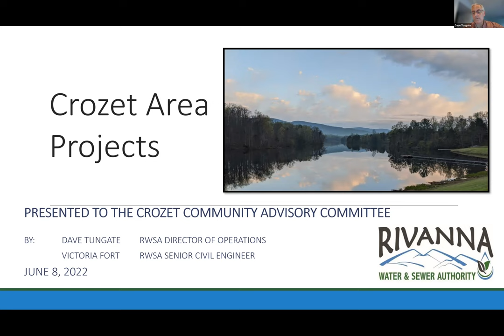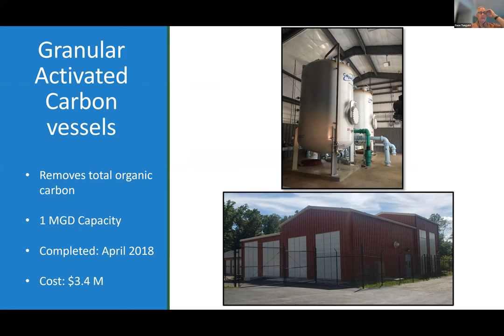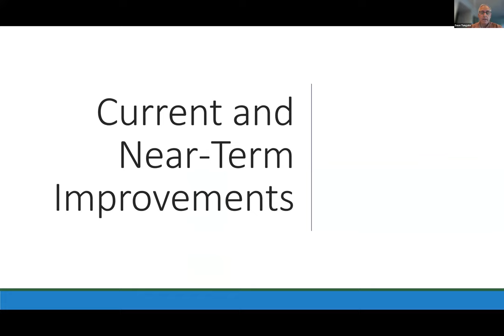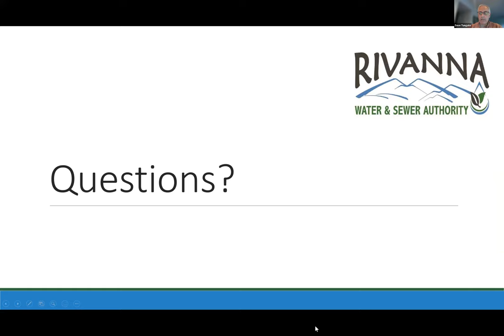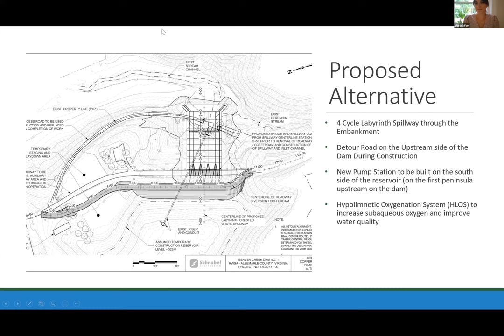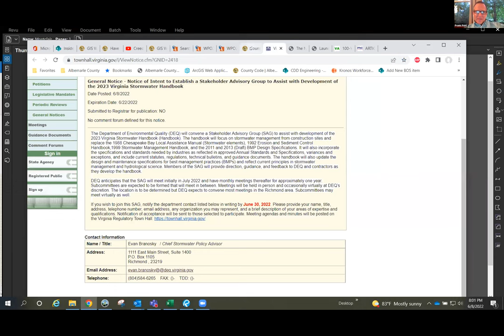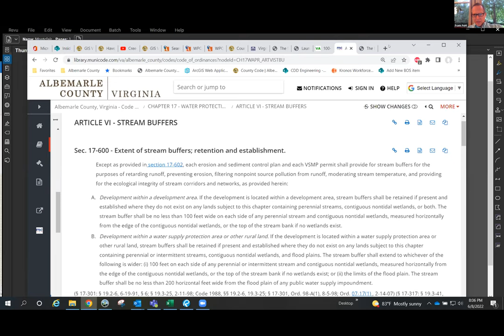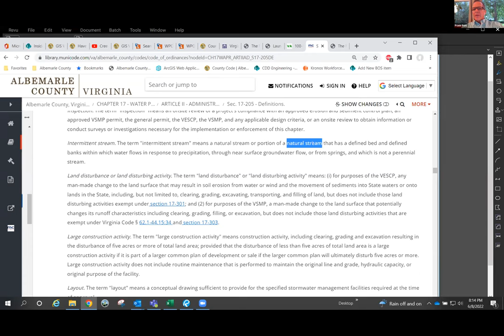Crozet Community Advisory Committee Meeting 06/08/2022